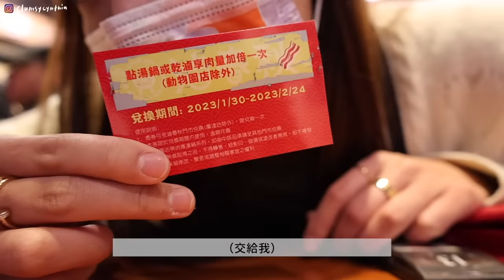VLOG | 提前過情人節🍷見長輩認真化的低調氣質妝🌙台北快閃約會日(買眼鏡, 逛華山, 永康街🍴)&和長輩們吃飯, 見面兩天又要說掰掰了👋🏼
這次Ian快閃台灣其實還有一個重大任務(?) 就是我們雙方家長要一起吃飯
最後決定來個低調簡單的氣質霧月瑰麗妝，把重點放在整個人可以看起來優雅大方一些，顏色相對比較低調且大地色系的，手殘不容易出錯！

所有用的產品都是來自我很喜歡的品牌ettusais，之前陸續也自己購入了一些底妝產品試用就蠻喜歡。這次的重點放在眼妝，他們家的眼線筆和睫毛底膏真的有wow出來內，愛死!

產品清單：
毛穴保濕粧前底霜 (乾燥肌)
美肌護膚蜜粉
雙色斜角眉筆 03 蜜茶棕
造型調色眉彩膏 03 灰感啡
深邃雙色眼影 11 玫瑰木
極幼柔滑眼線筆 11 玫瑰木
魔束豐盈捲翹睫毛底膏 06 霧月灰
魔束細緻濃密睫毛液 G02 煙燻灰
柔滑胭脂膏 05 珊瑚橘棕
唇部修護精華
柔滑水潤唇膏 (半啞緻) R01 焦糖奶茶